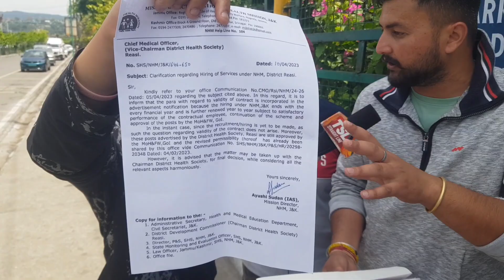NHM employees on roads again; blame BJP